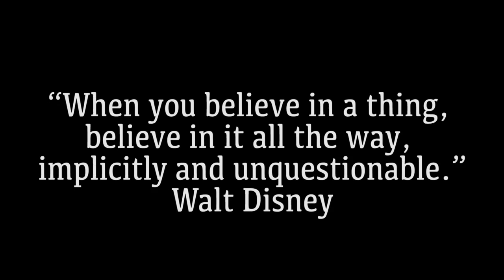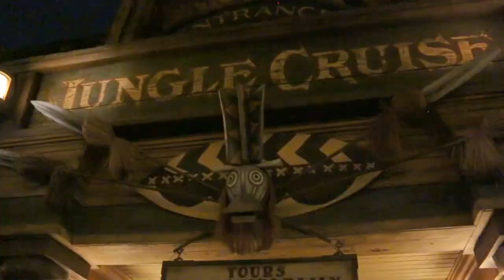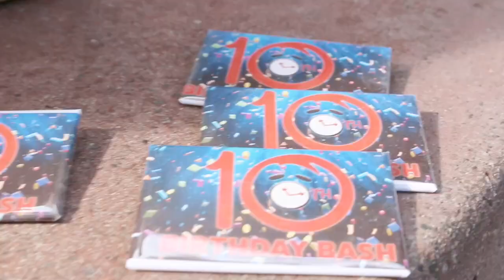Mousewait Birthday Bash 10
-- uploaded via the MouseWait Disneyland app. Watch the Lounge for real-time Disneyland pics and videos